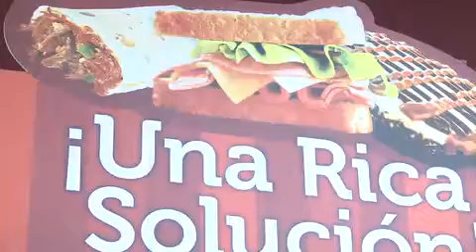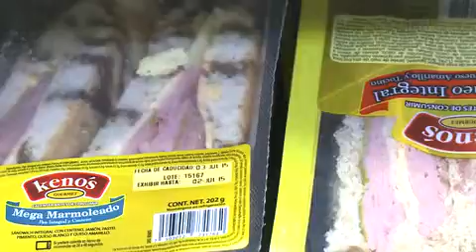Sanciona PROFECO a 22 tiendas de conveniencia por vender productos caducados o no exhibir precios